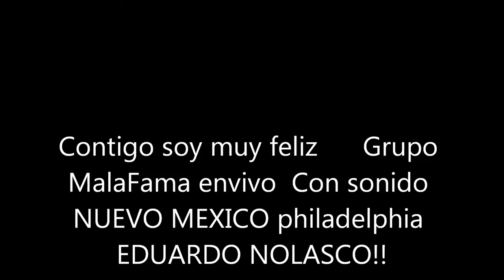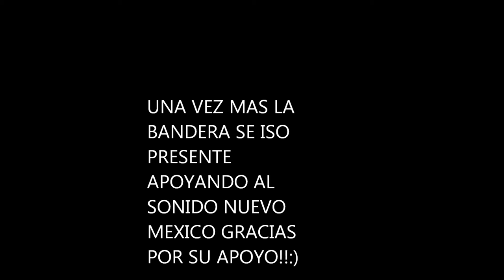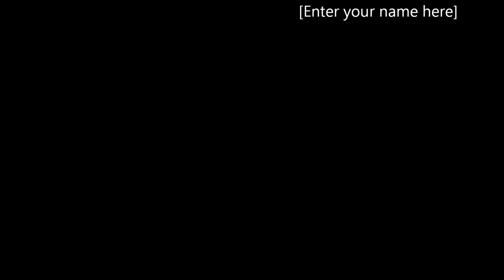Contigo Soy Muy Feliz Grupo Mala Fama Live 2011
contigo soy muy feliz tema del grupaso mala fama en vivo con sonido nuevo mexico philadelphia eduardo nolasco!!!y con calidad 5 estrellas  nomas chekense los logos en alta definicion 3d !!1